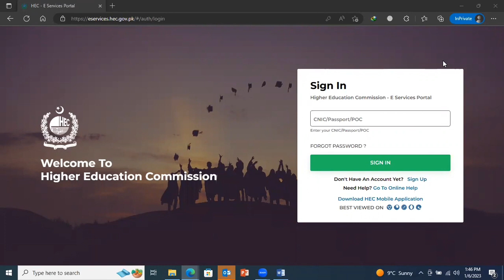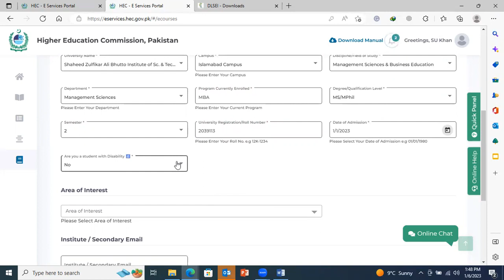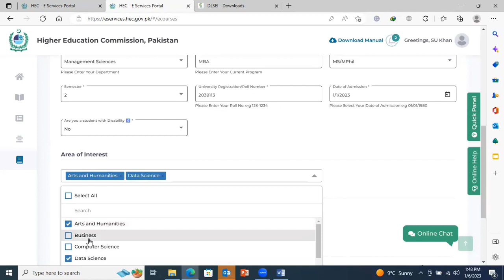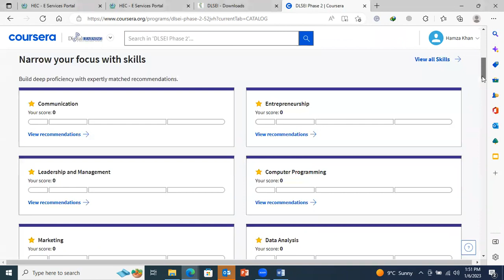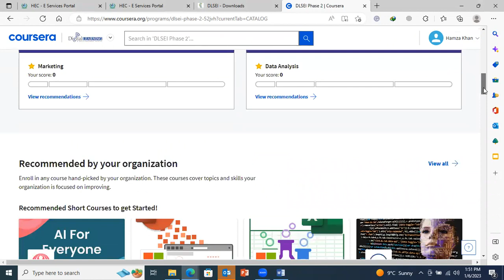How to Apply for HEC's DSLEI and Get Free Coursera License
All currently enrolled students and faculty members can apply ONLINE by using the following links:👇

For any query: Dr. Muhammad Ayyoub
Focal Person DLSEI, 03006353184